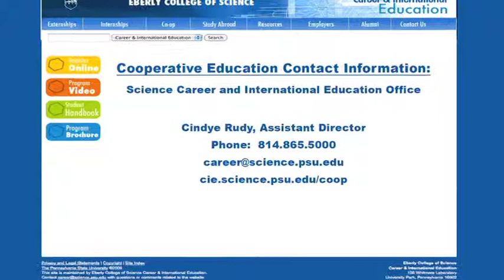Sarah Hightower - Penn State BMB Student Showcase Video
Sarah Hightower is doing her practicum year in the hospital while she majors in Biotechnology with the CLS option (Clinical Laboratory Science).